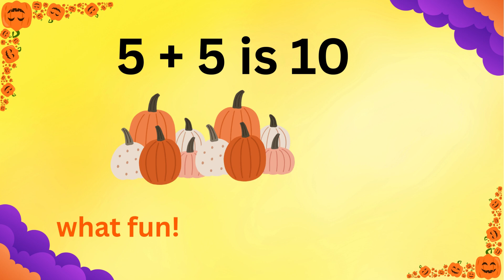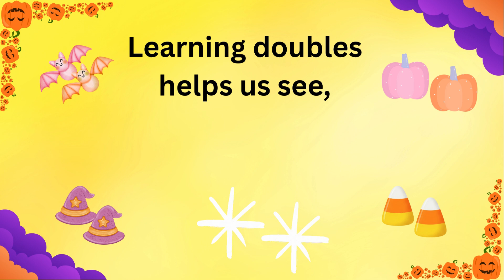Halloween Doubles Song (Up to 10 + 10) | Fun Math Facts Song for Kids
Practice doubles facts with a Halloween twist! This fun song helps students master doubles from 1 + 1 all the way up to 10 + 10. Perfect for October math lessons, class parties, or a festive way to practice addition fluency.